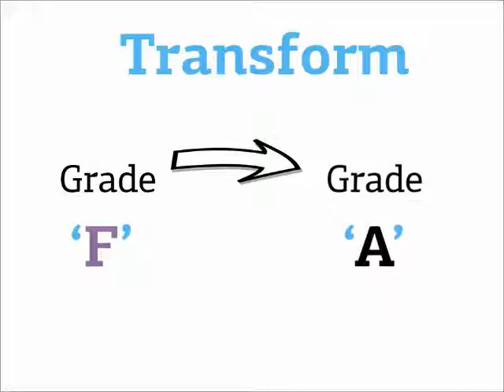Transform Grade "F" to Grade "A"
One-on-One Tutoring Since 1998

20+ Years & Counting

77+ Possible Sessions a Day

Catch Up, Keep Up, Grades Up

Our Mission
1. To provide our diverse student population with a high-quality One-to-One, small and large group student-centered learning services.

2. To provide a positive learning environment that is equipped with a variety of learning resources that will enable our diverse student population learn, achieve and succeed academically using scientifically validated approaches to teaching and learning.

3. To nurture skills, strategies, and behaviors in students to develop confident, independent, and lifelong learners.

4. To hire qualified tutors through a rigorous, competitive selection process and to provide a positive, nurturing and empowering work environment to all our employees and business partners.